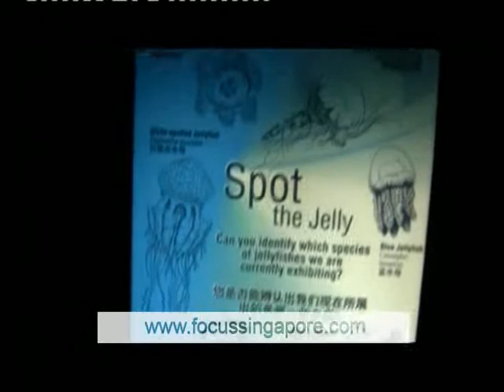Underwater World Sentosa Island Singapore -Part 2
Watch Underwater World Sentosa Island Singapore,spot the jelly fish,whales & Have Fun!!